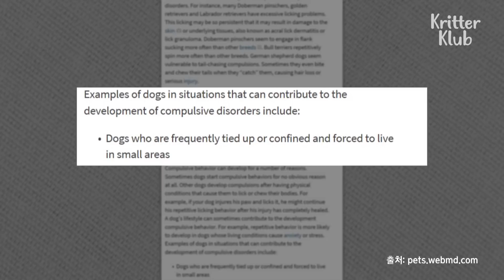Poor Dog Biting His Own Tail After Been Tied Up His Whole Life | Animal in Crisis EP183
Poor dog Baeksang turns to a totally different dog,harming himself to the point where he can't control himself.. What's the cause of his abnormal behavior? Can it be fixed?